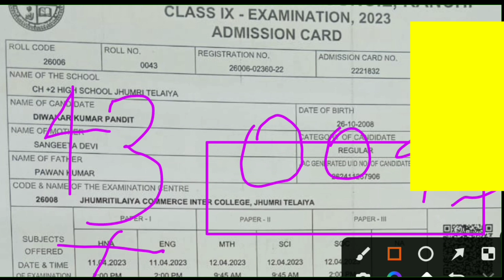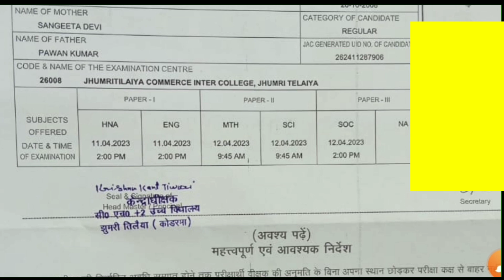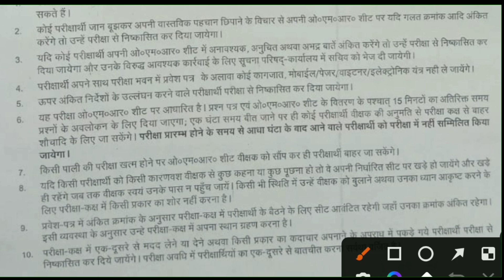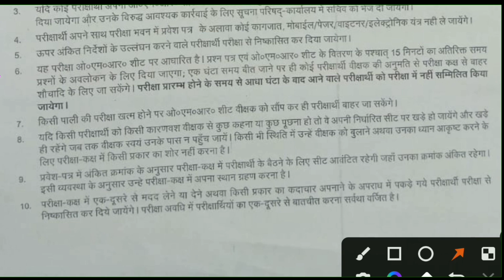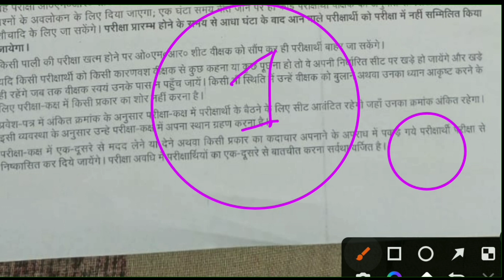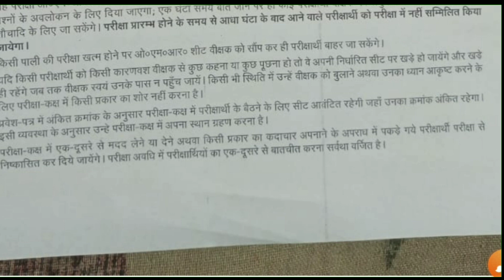class 9 admit card 2023 सूचना | admit card class 9th 2023 | 2023 admit card news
Your quarries 👇👇

jac board admit card 2022 jac board time table 2023 jac board 10th admit card 2023 download

Please support 😭😭🙏🙏